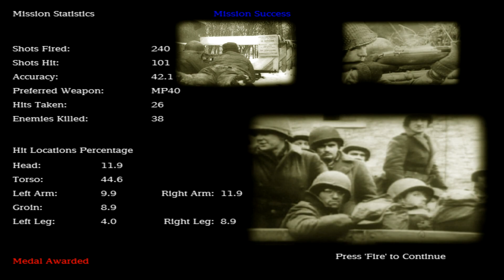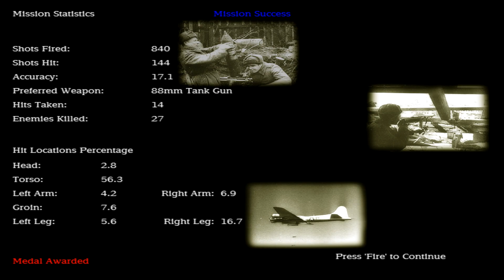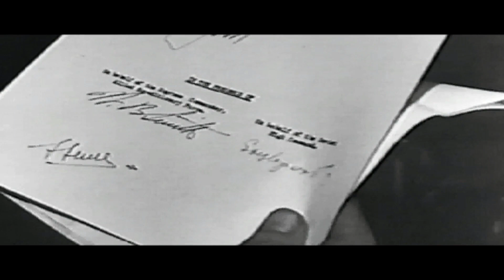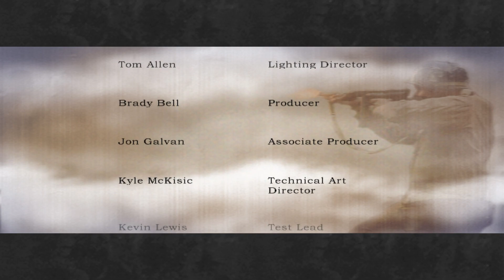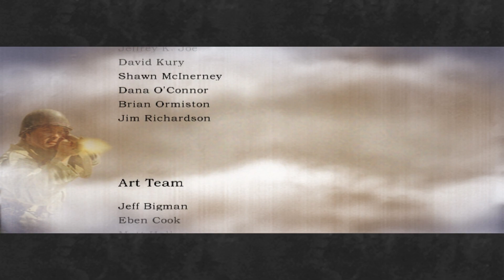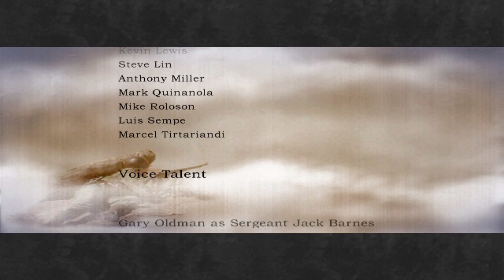Výlet do Berlína, který nechápu | MoH: AA - Spearhead (retro) #2 (final)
Můj průchod singleplayerovou kampaní střílečky Medal of Honor: Allied Assault - datadisk Spearhead (2002), společně s živým komentářem.